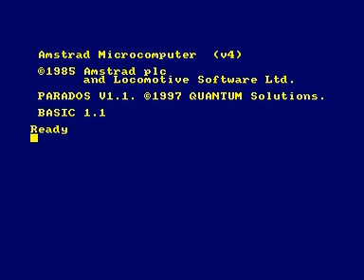Zap'T'Balls Advanced Edition (intro) - Amstrad CPC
A game done by a guy named Elmar Grieger mostly to show that the old gen cpc IS capable of displaying very fast a number of sprites, just like PANG for the amstrad plus series!